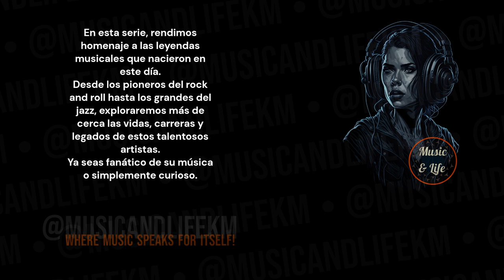JAMES HONEYMAN-SCOTT Born on Nov 04 I ThePretenders 🎶👍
Sneak Peek:
James Honeyman-Scott, born in 1956, was a talented guitarist and songwriter best known as the founder of the iconic band The Pretenders. His musical journey showcased a deep passion for his craft, but tragically, his life was cut short at the age of 25 due to a drug overdose... (Check out the full video!).

Timecodes
0:00 Start
0:01 Intro (Let's get started!)
0:05 H Bday!
0:10 James Honeyman-Scott's Birthday and Profession + Short Profile
0:18 James Honeyman-Scott's Sneak Peek
0:33 James Honeyman-Scott's Main Profile
2:18 @musicandlifekm
2:57 Outro

PD.

Karlos M.